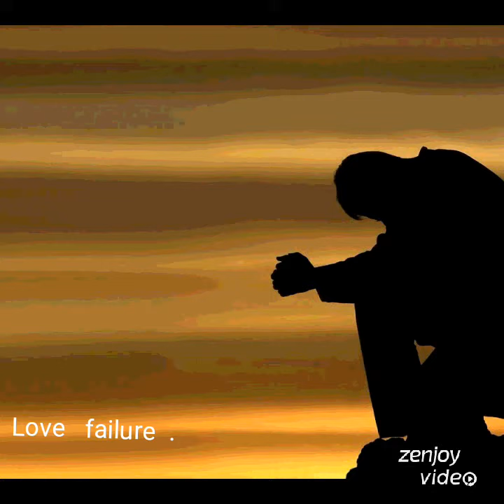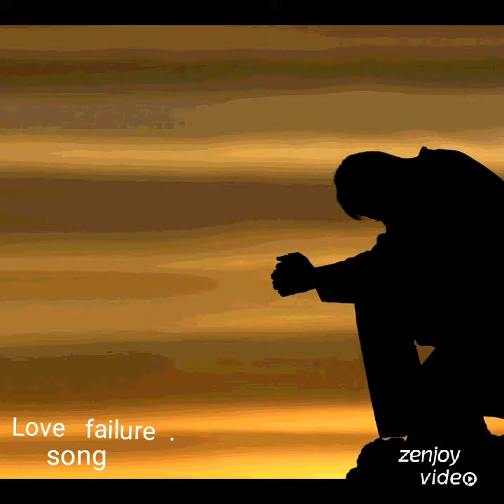Mangalavatha mathuve Baduga💔 song Gundada Bithiyakumar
Lyrics & Tune Gundada Bithiyakumar